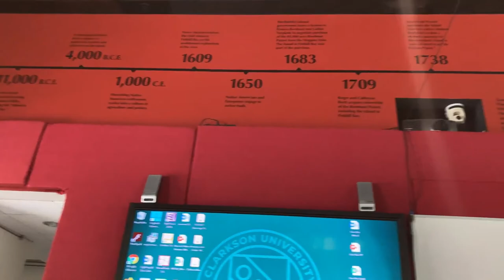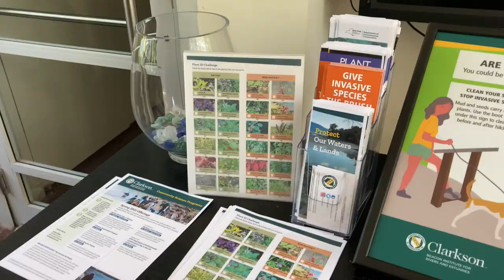My Summer Internship: Clarkson's Beacon Institute for Rivers and Estuaries (environmental science)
Hey y'all! I'm an Environmental Science and Policy major at Clarkson University, and I'll be working at the Beacon Institute for Rivers and Estuaries this summer!

Major? Environmental Science and Policy
Minors? Literature and Communication
Family? I have a twin brother and a younger brother.
My name is Evelyn, and I am a Jesus Lover, a writer, an Environmentalist, and a YouTuber. Welcome to the family!